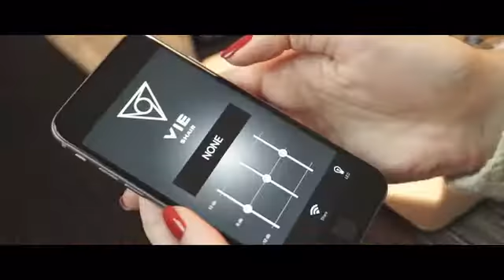VIE SHAIR: Pain-Free Sociable Headphones; Kickstarter - $90,795 Raised So Far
Yamaha's renowned technology ensures high quality sound. Open-air frame for ultimate comfort. Closed-air frame for privacy.